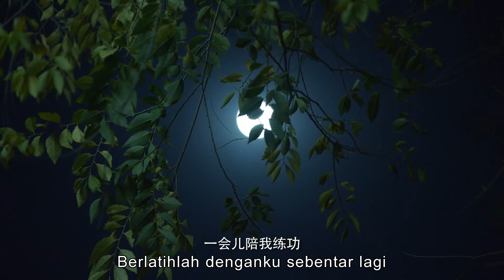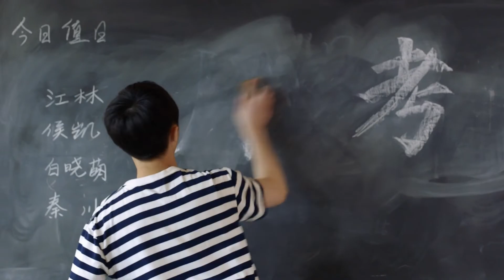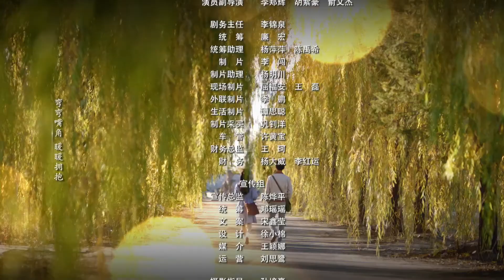【INDO SUB】EP 22丨Yang Terhormat Orang Tua丨Dear Parents丨Qin Ai De Ba Ma丨亲爱的爸妈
❤ ❤ ❤ Drama ini berkisah tentang pasangan suami istri yang menikah kembali, Liu Biyun dan Jiang Tianhuai, yang kembali ke kota setelah Revolusi Kebudayaan dan membawa anak-anak mereka masing-masing untuk hidup bersama, tidak hanya menghadapi tantangan karier mereka, tetapi juga konflik keluarga yang muncul dengan anak-anak mereka yang sangat berbeda.

【INDO SUB】Yang Terhormat Orang Tua丨Dear Parents丨My Dear Dad and Mom丨Qin Ai De Ba Ma丨亲爱的爸妈
--Pemeran--
🌟  Yan Ni，Wang Yan Hui,   Zhang Yi Jie,    Zhai Xiao Wen,    Luna Qin
🏆Nama lain dari drama ini :
❤  My Dear Dad and Mom
❤  Qin Ai De Ba Ma
❤  亲爱的爸妈